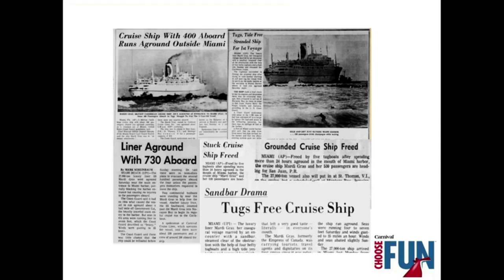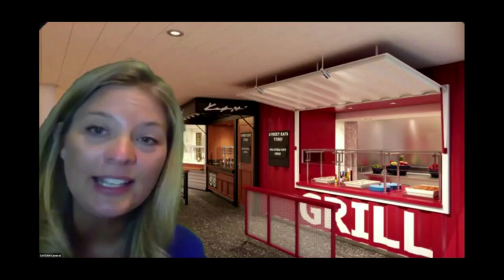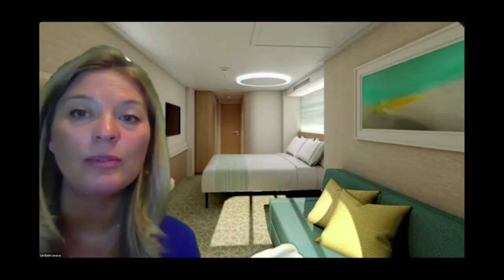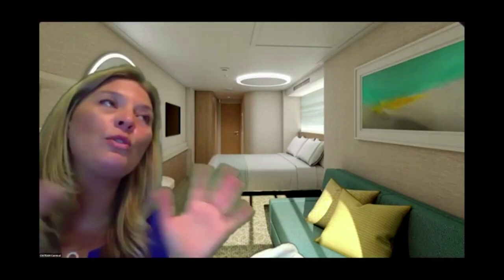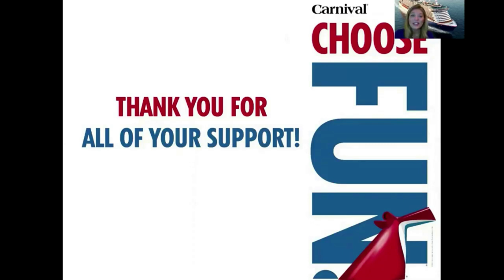Mardi Gras Virtual Tour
Join our dynamic Carnival BDM hosts, Maria Cobb & Kirsten Sanchez, for a fun filled VIRTUAL tour of the upcoming new Mardi Gras. They share all of the details on the new spaces for our newest and largest Funship!